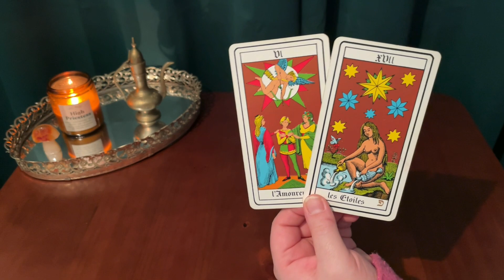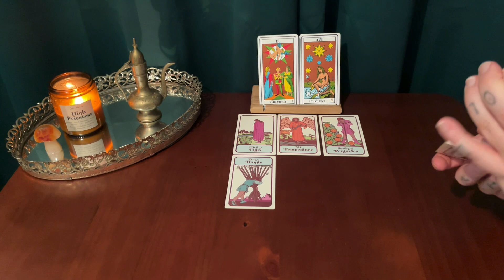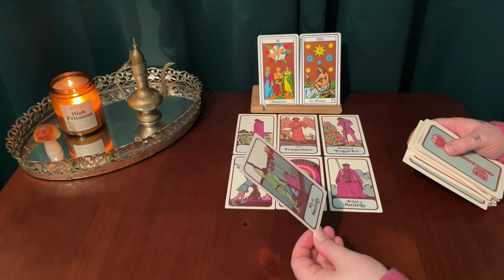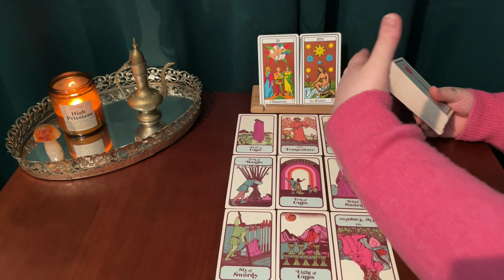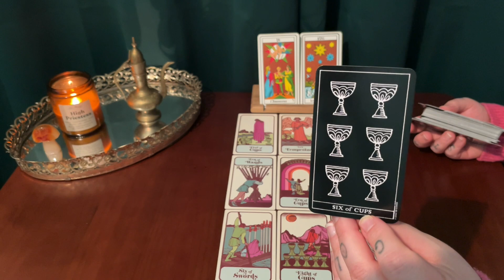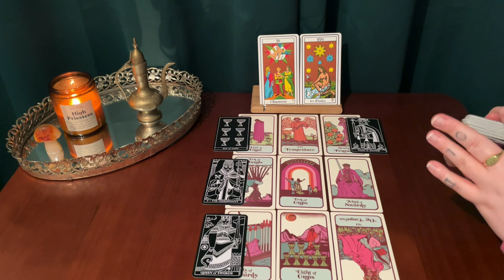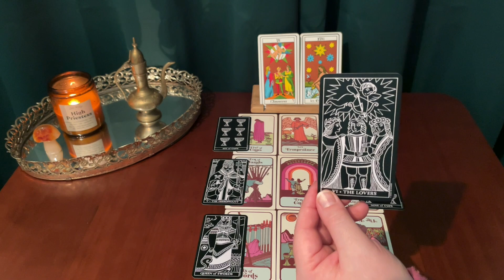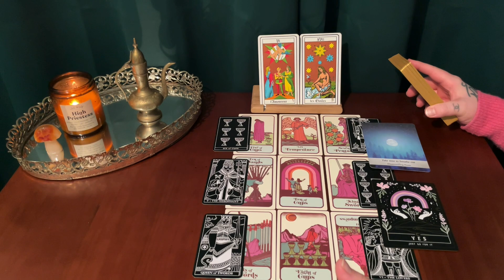SAGITTARIUS ~ SOULMATES BUILDING A LEGACY TOGETHER ~ TIMELESS LOVE TAROT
This is a timeless love tarot reading for Sagittarius sun, moon, rising & Venus! Thank you for your constant support Sagittarius ! Love you to the moon and back!

*** TAROT DECKS USED IN THIS VIDEO :

The Moon Witch oracle:

Moonology oracle cards :

The GIANT Rider-Waite deck:

The inversion tarot :